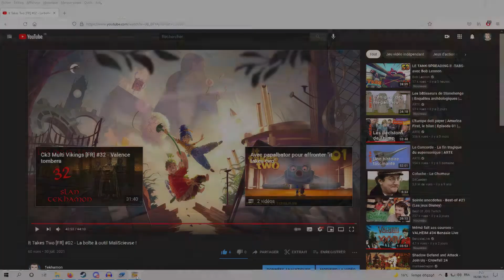Noisettes Vs Miel - it takes two [FR] #03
La vignette est un fan art créé par Ectoplasme.
Bravo à lui !